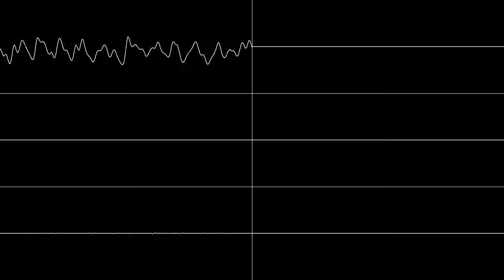Finding the Right Tone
One of the tracks from my new album, Remote. While the first half of the album is your usual House stuff, I tried to change it up a bit around the second half. Hopefully, I can continue on that path for next year and try out different genres and do more collaborations.